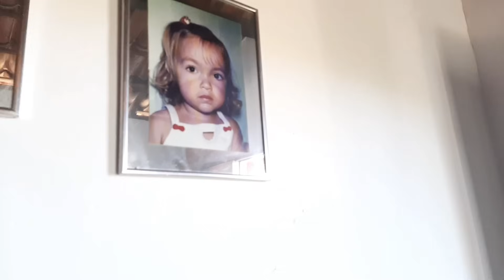JAIANE VEIO FAZER NOSSO. ALMOÇO,ESSE SUCO É MUITO BOM PARA QUEM ESTÁ SENTINDO FRACO.